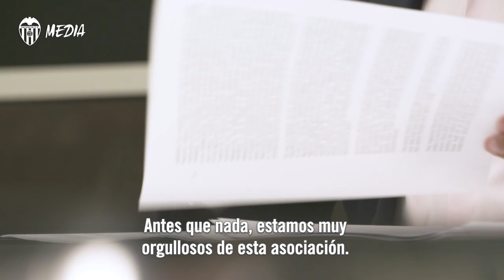IQONIQ, NUEVO PREMIUM PARTNER DEL VALENCIA CF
La app de contenidos digitales dirigida a los fans del deporte y el entretenimiento se une a la entidad valencianista.

The fan engagement app for sport and entertainment joins forces with the club.